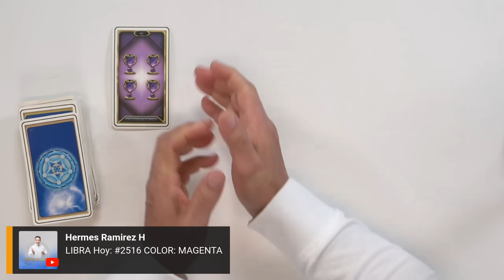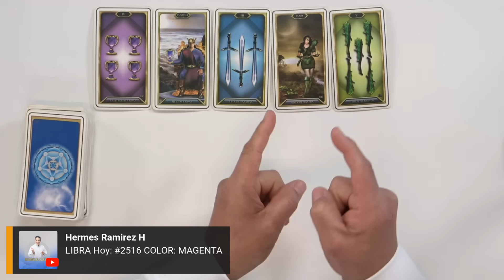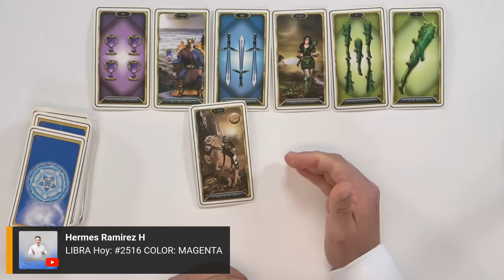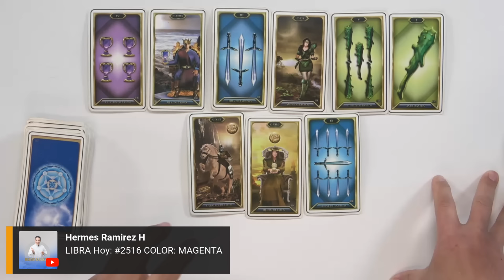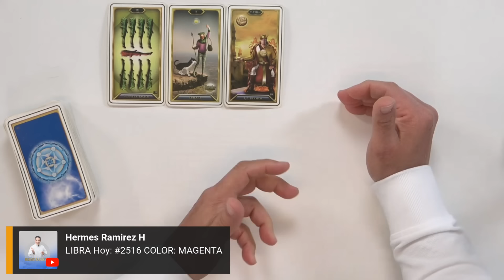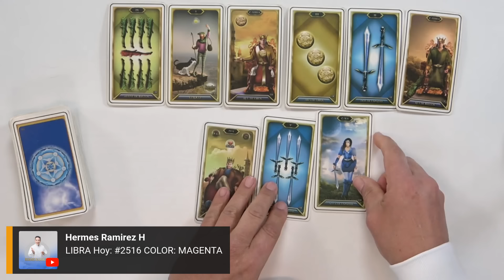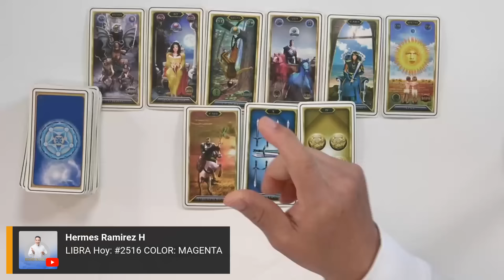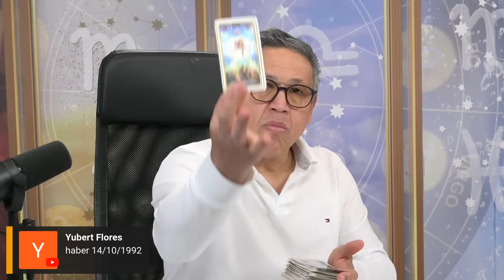LIBRA Hoy: NUNCA te HABÍA SUCEDIDO esto; Sentirás su PERFUME, su RESPIRACIÓN rozar tu CUELLO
Este es tu número de la suerte: #2516  COLOR: MAGENTA

Si deseas saber más, en este horóscopo te doy un ADELANTO...  Lee más...